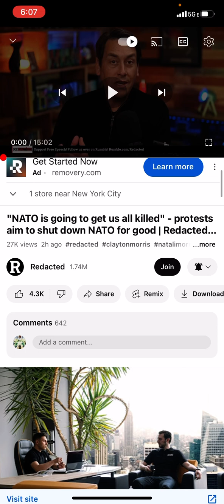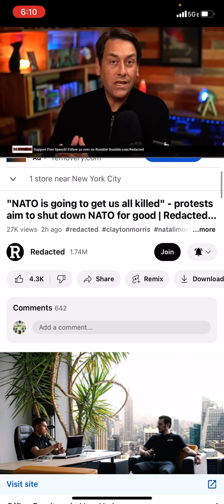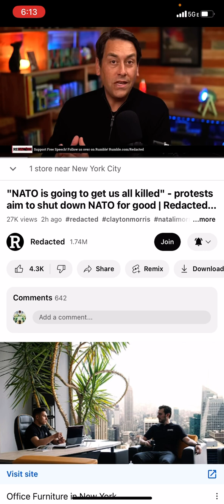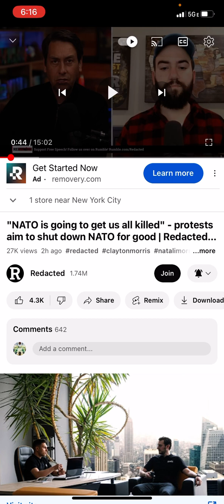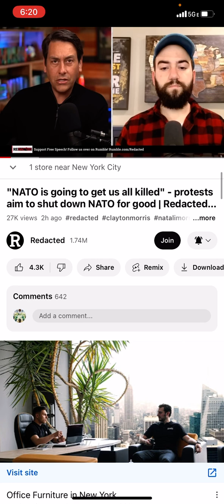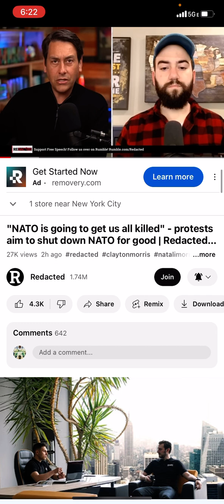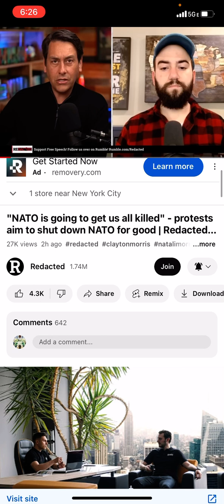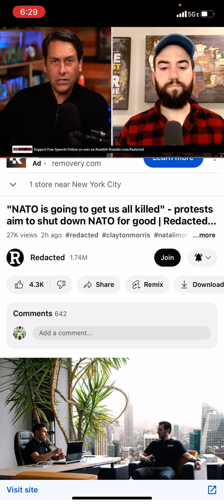“NATO is going to get us all killed “ THE LORD IS ENDING THIS STORY!!!!🔥🔥🔥